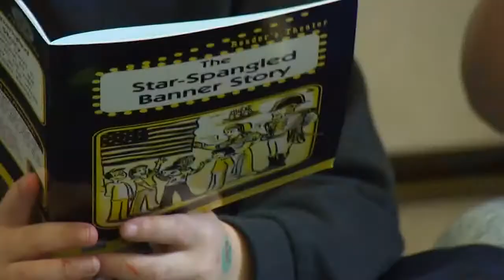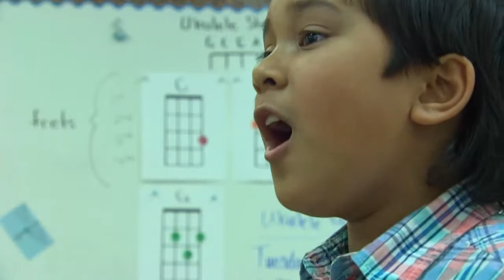Second grader wins national anthem contest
A second grader recently beat out more than a dozen people much older than him for the right to sing the Star Spangled Banner in front of a crowd of thousands.